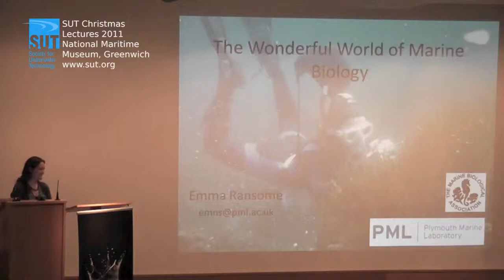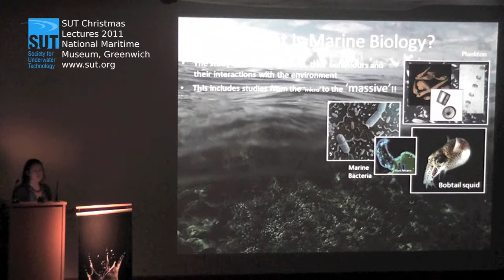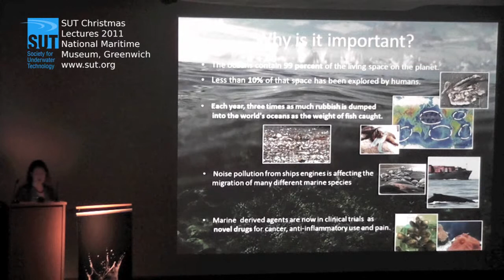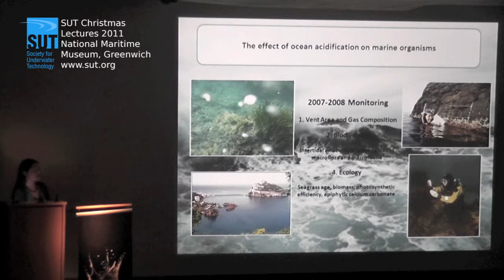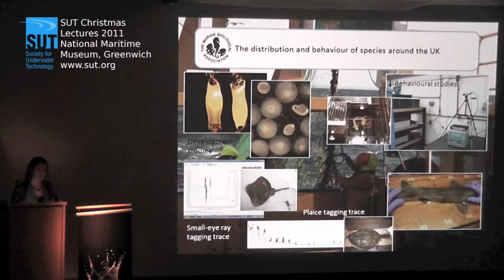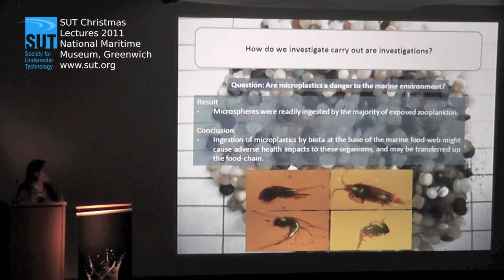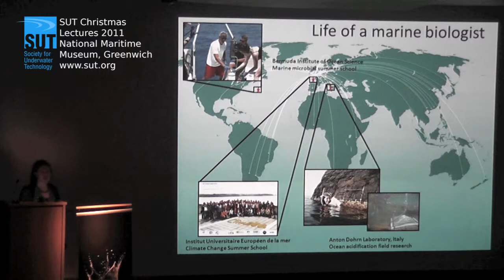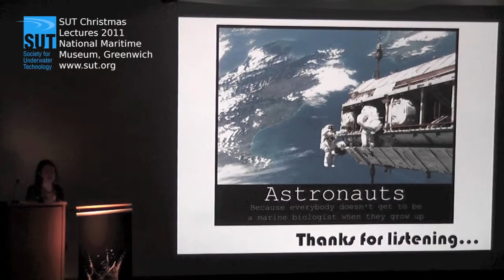Plymouth Marine Lab talk at SUT Christmas Lectures 2011 at National Maritime Museum, Greenwich.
SUT Christmas Lectures 2011, National Maritime Museum, Greenwich. Emma Ransome from Plymouth Marine Laboratory telling the school audience about "The Wonderful World of Marine Biology"